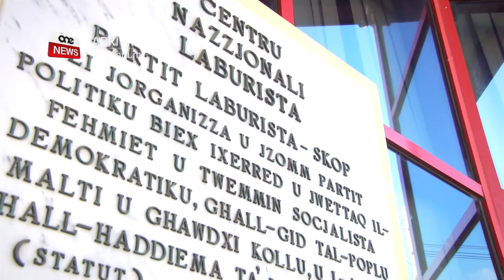“IL-ĦELSIEN IRRIDU NAĦDMU GĦALIH KULJUM” – IL-PM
ONE.COM.MT • Fil-messaġġ tiegħu f’Jum il-Ħelsien, il-Prim Ministru u Mexxej Laburista Robert Abela tenna li l-kunċett ta’ ħelsien irridu naħdmu għalih kuljum biex nibqgħu ngħixu din il-ħolma.

Il-Prim Ministru tenna l-ħidma tal-Gvern favur il-kunċett tal-ħelsien u tenna li mal-mument li tgħaddi l-pandemija, Malta se tkun lesta bl-ideat u l-pjanijiet biex inkomplu mexjin ’il quddiem.

FILMAT: OPM / ARKIVJI

Il-Ħelsien irridu nġeddu u naħdmu għalih kuljum.

Dan kien is-sentiment ewlieni fil-messaġġ tal-Prim Ministru u Mexxej Laburista Robert Abela fl-okkażjoni ta’ Jum il-Ħelsien.

Fil-messaġġ tiegħu, bl-isfond pittoresk tal-Port il-Kbir li minnu l-Maltin segwew l-aħħar bastimenti tal-ħakma kolonjali Brittanika jħallu pajjiżna, il-Prim Ministru Robert Abela spjega li bħal-lum inħarsu lejn l-imgħoddi biex napprezzaw minn fejn ġejjin.

Tenna li fis-snin sebgħin, pajjiżna qiegħed f’posthom il-pedamenti li fuqhom bdiet tistrieħ l-ekonomija ta’ pajjiż modern.

Madankollu din il-viżjoni ta’ Malta ħielsa, ħadet iż-żmien.

ROBERT ABELA
PRIM MINISTRU
Kienet viżjoni li ħadet iż-żmien. Il-Perit Mintoff kien diġà kiteb dwarha f’Jannar tal-elf disa’ mija disgħa u ħamsin, għoxrin sena qabel. Tul dik il-mixja, Mintoff, u l-Partit Laburista, affaċċjaw il-maltemp ta’ kull min ma xtaqx jerħi l-poter minn idejh. Iżda, ta’ qabilna ma qatgħux qalbhom. Bis-saħħa t’hekk, illum qed ngħixu dik il-ħolma.

Il-Prim Ministru qal li dmirna llum huwa li naħdmu biex inżommu din il-ħolma ħajja.
Fakkar xi jfisser il-Ħelsien għall-Partit Laburista. Fost l-oħrajn, it-tnaqqis fil-faqar u l-ħarsien tal-għajxien tal-poplu.

ROBERT ABELA
PRIM MINISTRU
F’mument fejn qed naffaċċjaw pandemija tajna kemm nistgħu biex nissalvagwardjaw ix-xogħol, is-saħħa u l-edukazzjoni. Il-bażi biex ma jerġax ikollna l-istess fenomenu ta’ qabel il-poplu fdana fit-tmexxija, tmien snin ilu. Investejna l-mijiet ta’ miljuni ta’ ewro biex salvajna mitt elf impjieg. Fl-istess ħin ma nieqfux naħsbu fuq min jista’ jaffaċċja mumenti diffiċli.

Il-Prim Ministru qal kif dan il-jum ifisser ukoll il-ħelsien mill-preġudizzji u dan jidher biċ-ċar fil-ħidma ta’ Gvern u l-Partit Laburista bl-introduzzjoni ta’ liġijiet u drittijiet ċivili ġodda.
Hawnhekk il-Prim Ministru tenna li l-ġustizzja soċjali u l-libertà għal dan il-Gvern huma prinċipji sagrosanti u b’hekk se jidħlu iktar riformi biex ikun miġġieled il-preġudizzju.

ROBERT ABELA
PRIM MINISTRU
Fuq kollox il-ħelsien huwa s-serħan il-moħħ ta’ istituzzjonijiet li jaħdmu f’indipendenza u imparzjalità sħiħa. Xi ħaġa li mhux biss nemmnuha jew li nitkellmu dwarha. Iżda, li għamilna riformi kbar biex titwettaq.

Il-Prim Ministru esprima d-dispjaċir tiegħu li Jum il-Ħelsien ma setax jiġi ċċelebrat kif xieraq minħabba l-pandemija, imma tenna li jinsab konvint li din l-imxija se neħsilu minnha u Malta se tkun lesta bl-ideat u l-pjanijiet biex inkomplu mexjin ’il quddiem.

ROBERT ABELA
PRIM MINISTRU
Iva, huwa ż-żmien li niddibattu l-ideat dwar fejn irridu mmorru. Aħna l-aqwa arma li għandna huma l-ideat! Il-ħsieb dwar xi rridu għal għada u l-ġenerazzjonijiet futuri.  Imma dan irridu nagħmluh b’rispett, u f’sens ta’ għaqda. Fejn il-kisba aħħarija ma tkunx il-poter, iżda kwalità ta’ għajxien aħjar għall-Maltin u l-Għawdxin kollha. Għax hekk ngħixu l-Ħelsien kuljum. Għax hekk nagħtu ġieh lil dawk li ġew qabilna. Il-festa t-tajba.